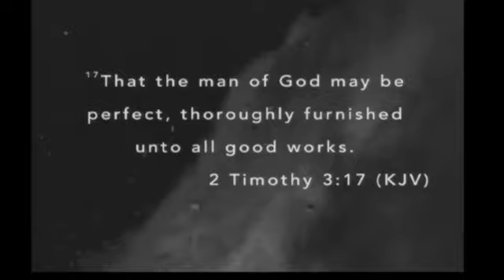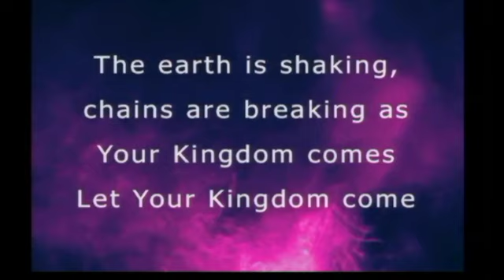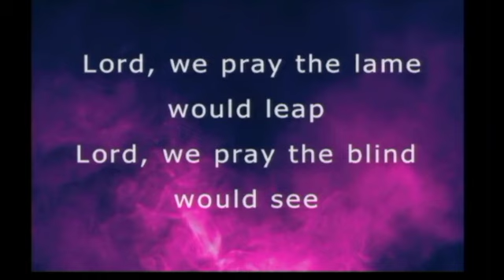Stretch For The Supernatural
Bro. Wayne Huntley